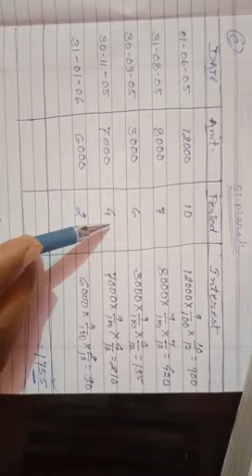CLASS 12 - ACCOUNTS : INTEREST ON DRAWING